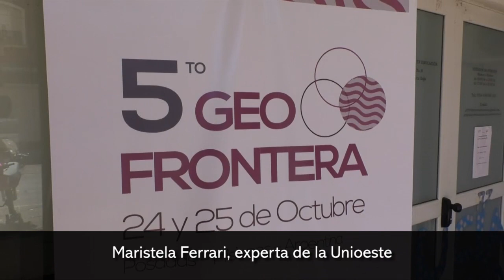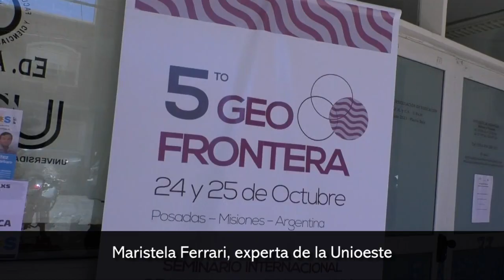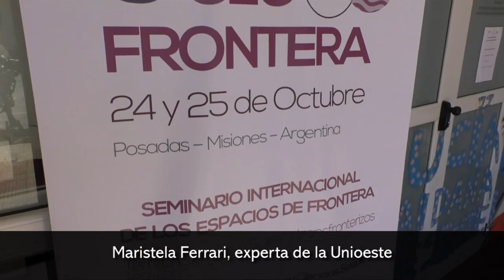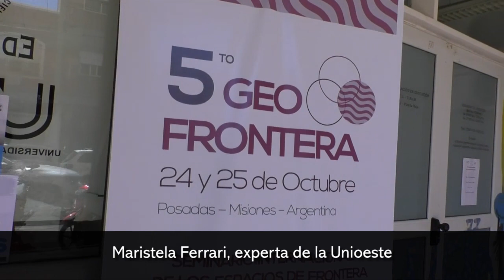Maristela Ferrari, experta de la Unioeste